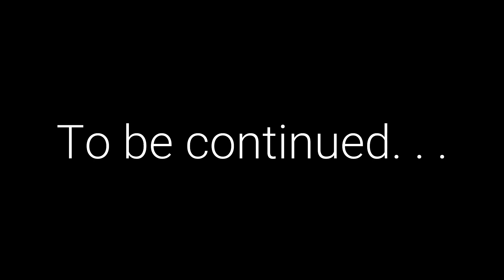PUNTA FUEGO | KAYBIANG TUNNEL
NAKAPASOK AKO SA PUNTA FUEGO KUNG SAAN NAKITA KO ANG SOUTH MARINA PORT NILA NA NAPAKAGANDA, PARA KANG NASA IBANG BANSA
NALIBOT KO DIN ANG KAYBIANG TUNNEL NA NAPAKA PAYAPA
NOOD KAYO MGA TOL :)

KUNG BAGO KA SA CHANNEL KO MABUTIHING MAGSUBSCRIBE UPANG HINDI KA MAHULI SA MGA BAGONG VIDEOS.

MARAMING SALAMAT SA MGA NANONOOD

PAGPALAIN KAYO NG PANGINOON